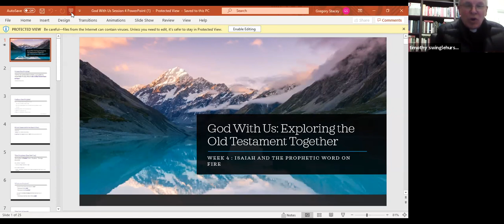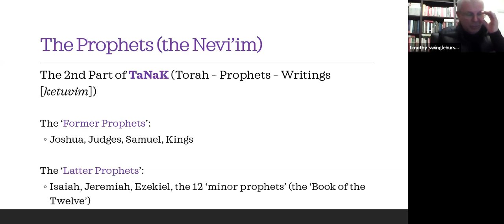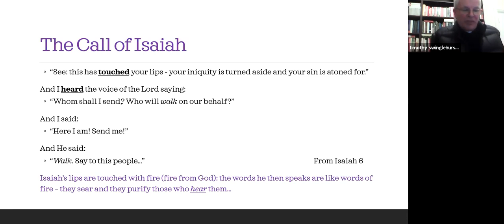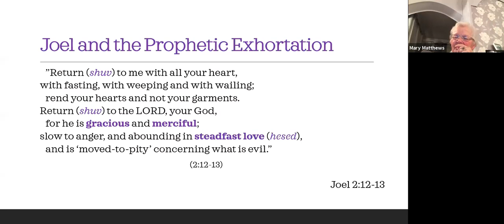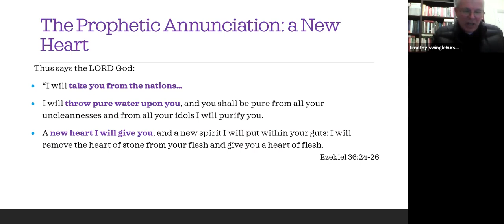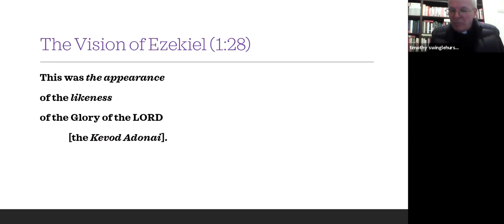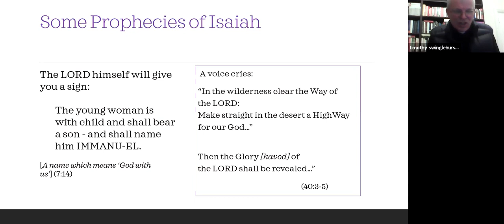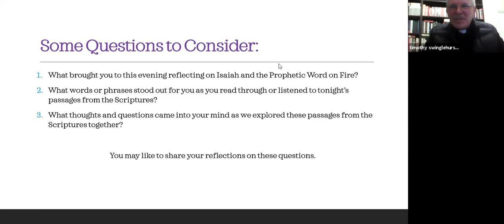Talk 4 - Isaiah and the Prophetic Word of Fire